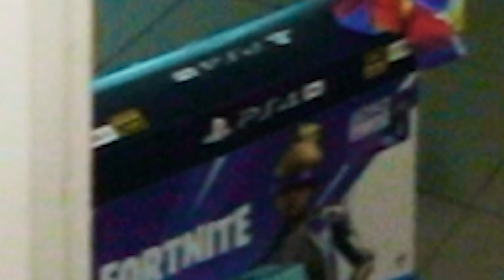WARJACKIE URODZINY!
Krótki film z tego co udało się nagrać z mojej imprezy urodzinowej!
Zostawcie pod filmem urodzinową łapkę w górę :D

Dziękuje za wypasiony prezent - @PlayStationPolska

Film nagrywał @BTDreal DZIĘKI!
Dziękuje za montaż @sukanekk

Jeśli tylko chcecie, macie możliwość wysłania do mnie listu/paczki.
Adres :
Radosław Kapias ( warjat radek )
ul. Mangalia 2A
02-758 Warszawa